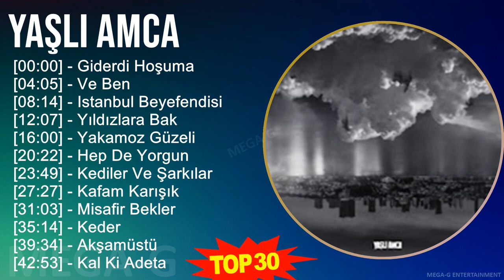Y a ş l ı A m c a MIX Türkçe Müzik ~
Y a ş l ı A m c a MIX Türkçe Müzik, Pop Müzik, Albüm Full ~

[00:00:00] - 01. G̲i̲̲de̲̲rdi̲̲ H̲o̲̲şu̲̲ma̲̲
[00:04:05] - 02. V̲e̲̲ B̲e̲̲n
[00:08:14] - 03. I̲̲̲sta̲̲nbu̲̲l B̲e̲̲ye̲̲fe̲̲ndi̲̲si̲̲
[00:12:07] - 04. Y̲ıldızla̲̲ra̲̲ B̲a̲̲k
[00:16:00] - 05. Y̲a̲̲ka̲̲mo̲̲z G̲üze̲̲li̲̲
[00:20:22] - 06. H̲e̲̲p D̲e̲̲ Y̲o̲̲rgu̲̲n
[00:23:49] - 07. K̲e̲̲di̲̲le̲̲r V̲e̲̲ Şa̲̲rkıla̲̲r
[00:27:27] - 08. K̲a̲̲fa̲̲m K̲a̲̲rışık
[00:31:03] - 09. M̲i̲̲sa̲̲fi̲̲r B̲e̲̲kle̲̲r
[00:35:14] - 10. K̲e̲̲de̲̲r
[00:39:34] - 11. A̲̲̲kşa̲̲müstü
[00:42:53] - 12. K̲a̲̲l K̲i̲̲ A̲̲̲de̲̲ta̲̲
[00:46:40] - 13. S̲a̲̲nki̲̲ Y̲a̲̲pa̲̲ma̲̲dım
[00:50:08] - 14. S̲a̲̲l B̲e̲̲ni̲̲
[00:52:35] - 15. H̲e̲̲r Şe̲̲y S̲e̲̲n
[00:55:18] - 16. K̲a̲̲fa̲̲m K̲a̲̲rışık